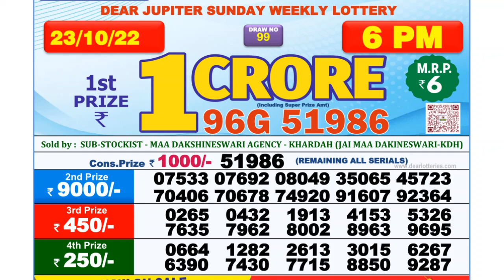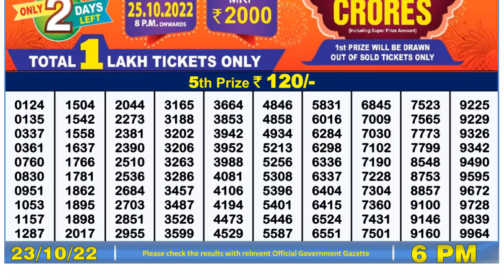🔴 Lottery Sambad Live 06:00pm 23/10/2022 Day Nagaland State Dear Lottery Result Pdf Download